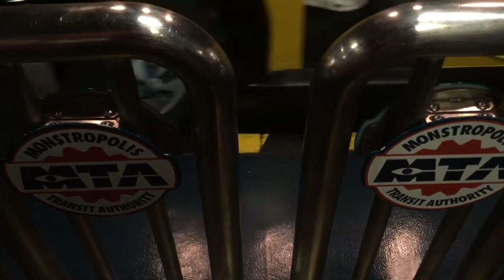I SAW YOUTUBERS AT DISNEYLAND?! | Disney Vlog Day 1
Crazy, but true. Sadly I was already out of the park and couldn't get back in because I didn't have a hand stamp. I also wasn't even sure it was them! Anyway... Tomorrow (or today technically) is Disneyland day! Xx

Amazon Wishlist